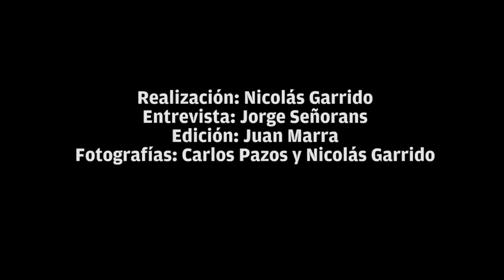José María Giménez, debut soñado y tatuaje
El defensa José María Giménez tuvo un comienzo excelente con la selección uruguaya. Además de la victoria 2-0 ante Colombia, el zaguero de 18 años demostró un gran nivel.